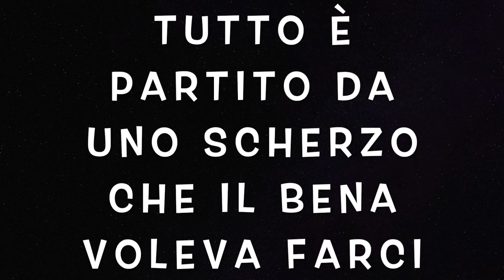TRAILER; Monzambano 2020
A tra poco col mega video completo